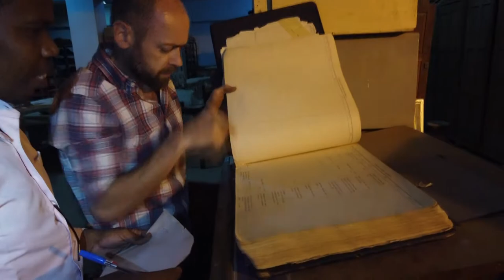Entangled Africa 2020 - Connecting Foodways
Die Entangled Africa-Projekte arbeiten sowohl in relativ gut erforschten, als auch in nahezu unbekannten Regionen südlich der Sahara. Hand in Hand versuchen Geistes- und Naturwissenschaften das vielschichtige Geflecht weitreichender Beziehungen und Interaktionen der afrikanischen Vergangenheit zu entschlüsseln.

Das Projekt „Connecting Foodways“ untersucht die Verbreitung von Ernährungsgewohnheiten und Kochutensilien vom Mittleren Niltal bis ans Horn von Afrika.

Gefilmt im Sudan durch das Team Connecting Foodways (P02).